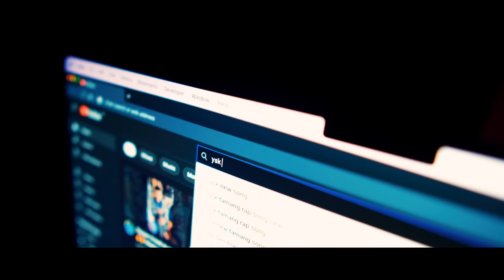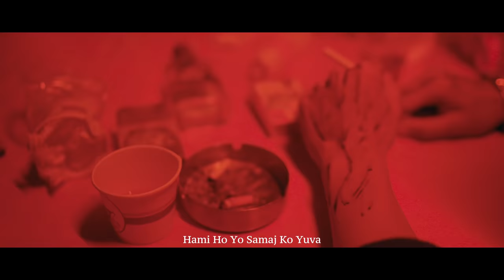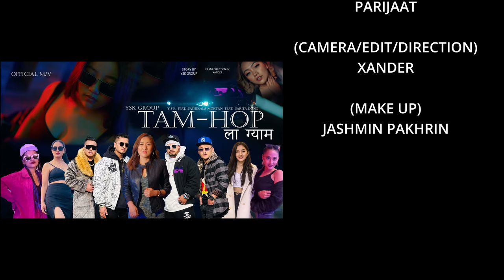YSK - TAM HOP ला ग्याम 2022 OFFICIAL M/V Feat.Shashikala Moktan Feat.Sarita Dong New YSK Tamang Rap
YSK Group
- This is our Official Youtube Channel.
   Now We Will Upload Our Every Song/Video Here,
   On Upcoming Further Days, Till The Last.
   Keep Loving Us, Keep Watching Our Videos,
   Keep Listing To TAM-HOP, Show Some Love Towards,
   Jay GEET Jay SANGEET Jay TAM-HOP

Special Thanks To
- Amir Dong (Actor/Director)
- Raj Dong
- Suraj Ramang
- Bikash Tamang
- Urgen Tamang
- Surya Tamang (Blon)
- Temal Sing Dong
- Nima Tamang
- Pemba Lama
- Wangchhen Lama (Theeng)
-Kabindra tamang
-Lucky lama

Cast
- Sujina Gole
- Kanchan Lama
- Shristi Ghising
- Monika Lama
- Dipasa Dong

Music/Lyrisc/Singer
- YSK - Yangsang
           - Sangdup
           - Kawang
           - Karma
- Feat - Sashikala Moktan
           - Sarita Dong
Arranger
- Karsang Lama

Mix/Master
- Dika Gurung

Recording Studio
- Parijaat

BGM Sound
- Pratham Beats

Story By
YSK Group

Camera/Edit/Direction
- Xander

Xander Cinema Team
- Aayush Shrestha
- Sabindra Shrestha
- Kaysong Lama

Make Up
- Jashmin Pakhrin

Lights
- DJ Angus

Media Partner
-Jikten Khabar
- ujyalo Network
- Temal Online
- Namo Buddha News
- Sara Khabar
- Tamang Super Star Damfu Meda